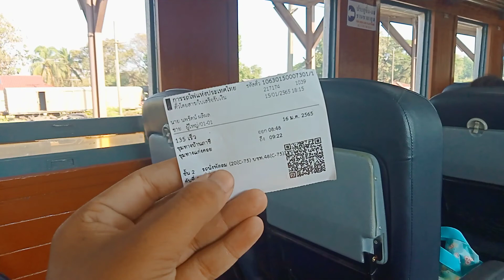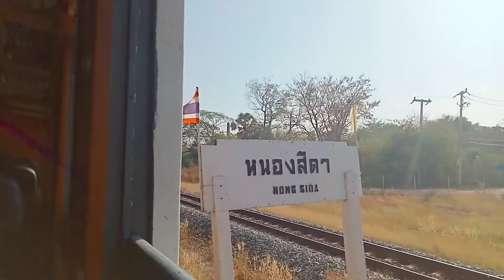ขบวน135 ภาชี สระบุรี